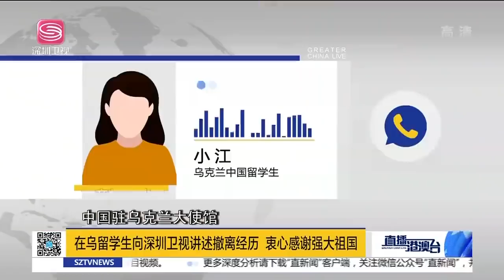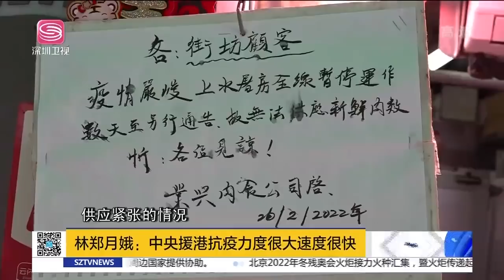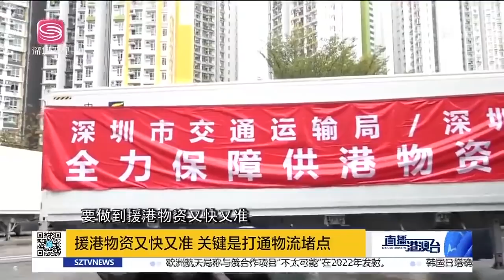直播港澳台【精編版】普京拒見澤連斯基 | 美對俄制裁換湯不換藥 | 美國北約重申不派兵 | 中國公民分批撤離烏克蘭